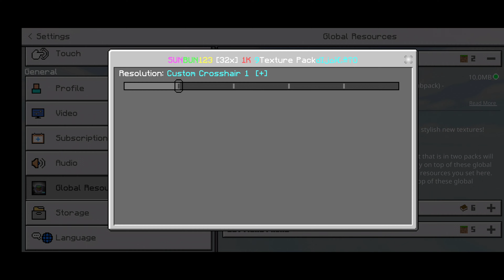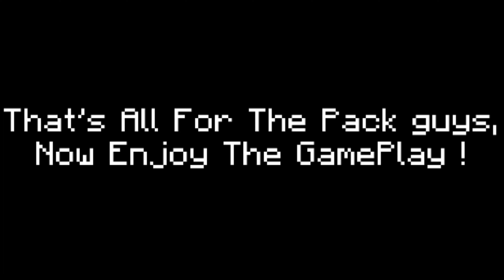[1K PACK RELEASE] Sunbun123's [32x] 1K Texture Pack | Controller PvP (Minecraft Bedrock Edition)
Hello guys, Recently I reached 1000 Subscribers on my YouTube channel ! This means so much to me and I Appreciate all the Support you have given me !

Many of you guy's asked to release the Texture Pack, so here you go !

If you Play with this Pack, i think you will have a Better Experience !

I Hope you Enjoy this Pack :D

         𝗙𝗔𝗤:-
⬇️ 𝗩𝗘𝗥𝗦𝗜𝗢𝗡 ⬇️
BEDROCK EDITION
     1.16.210

⬇️ 𝗦𝗘𝗥𝗩𝗘𝗥 ⬇️
HIVE BEDROCK

⬇️ 𝗨𝗦𝗘𝗗 𝗧𝗘𝗫𝗧𝗨𝗥𝗘 𝗣𝗔𝗖𝗞 ⬇️
Sunbun123's 1K Texture Pack

⬇️ 𝗦𝗘𝗧𝗨𝗣 ⬇️
Controller :- GEN X3 Wireless Controller
Phone :- OnePlus 8T (12GB + 256GB)

⬇️ 𝗦𝗘𝗧𝗧𝗜𝗡𝗚𝗦 ⬇️
L2 - Place
R2 - Attack
FOV - 80
Sensitivity - 85